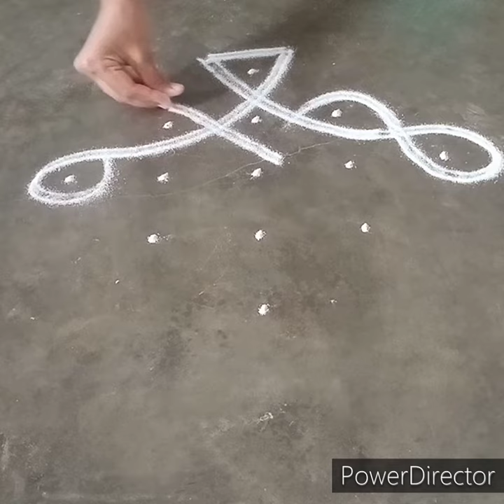Maasi madham kolam|5 dot simple sikku kolam|nelikolam|5 dot melikala muggulu|easy kambi kolam